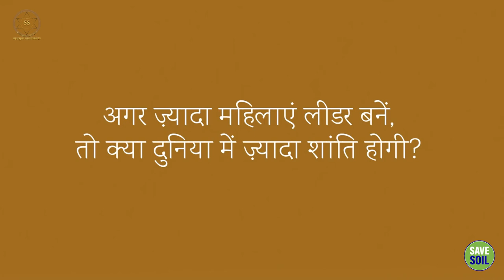क्या महिलाएं पुरुषों से ज़्यादा काबिल होती हैं?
Are women more capable than men?

दुनिया के कुछ काम स्त्री-प्रकृति से जुड़े हैं, तो कुछ पुरुष प्रकृति से। इन दोनों प्रकृतियों में क्या फ़र्क है? सद्गुरु हमें स्त्रीत्व और पौरुष के बीच के संतुलन के बारे में समझा रहे हैं।

Some tasks in the world are related to female nature, while some are related to male nature. What is the difference between these two natures? Sadhguru is explaining to us the balance between femininity and masculinity.